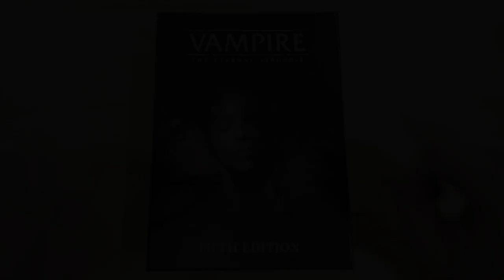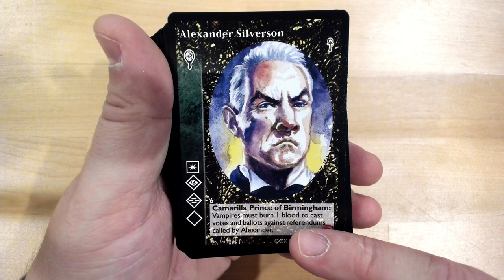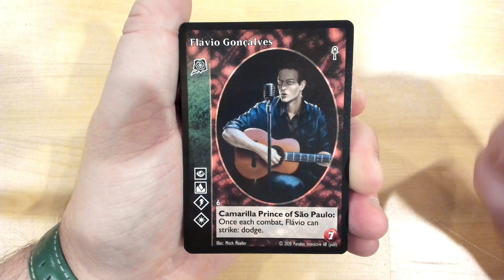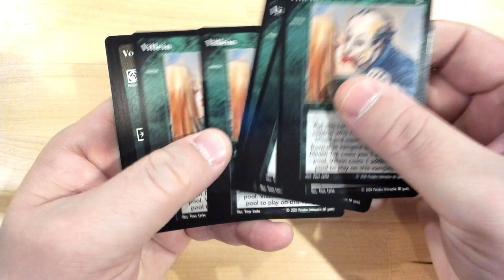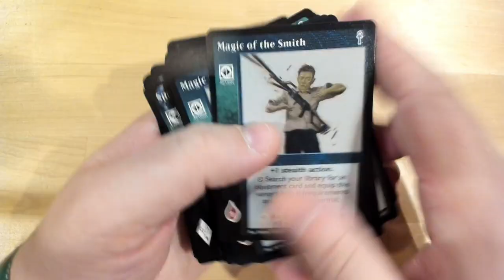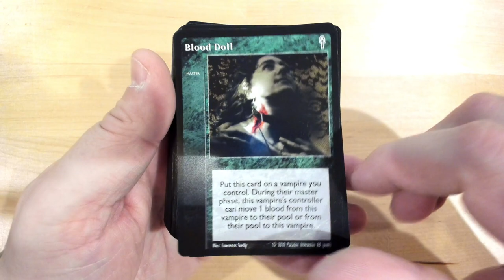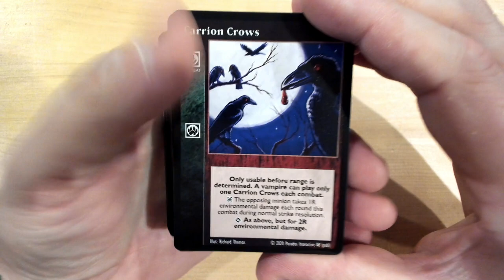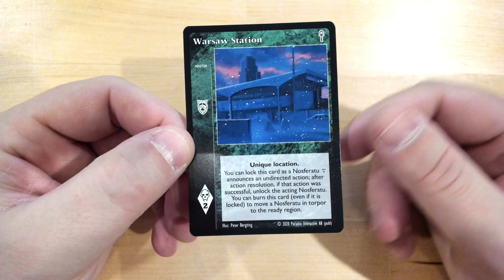Unboxing - Vampire: The Eternal Struggle 5th Edition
Unboxing de la boîte de la 5th Edition. Aussi, déballage commenté des cinq decks de la boîte.

00:00 Intro et Matériel
05:16 Malkavian
11:27 Toreador
18:55 Tremere
27:05 Ventrue
33:49 Nosferatu